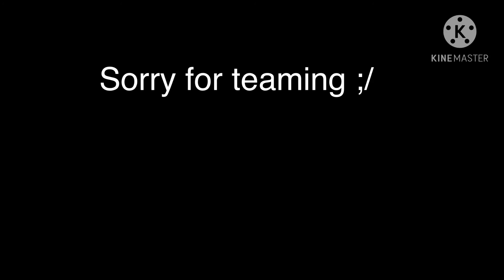Rank 25 Edgar WOOOOO! | Brawl Stars #8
Sorry for TEAMING LMAO